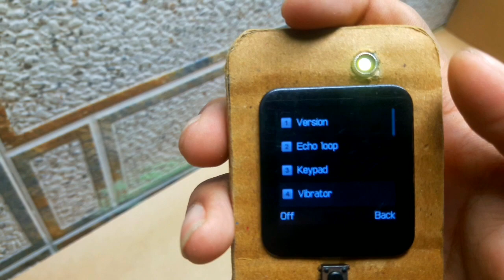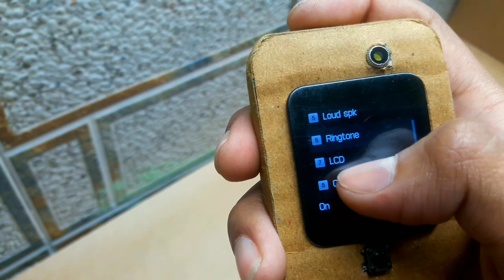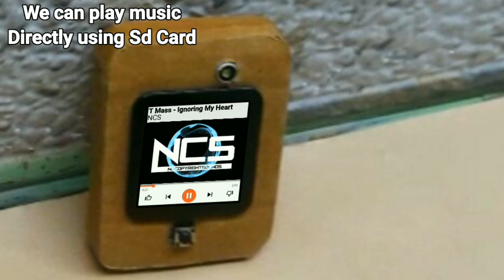Diy - SmartPhone From Old SmartWatch | How To Make SmartPhone From Old SmartWatch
hello friends,in this video we are going to make a DIY SmartPhone using Old broken SmartWatch.

Features :
Listen Music
Play Games
Play Videos
View Pictures
High Quality
Easy To Make,Carry
Portable
Light Weight

Aux Jack